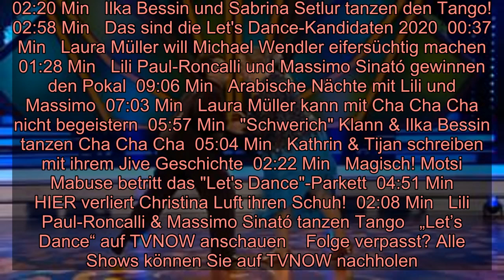Lili Paul-Roncalli: „Als Frau muss man sich immer etwas mehr erarbeiten“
Lili Paul-Roncalli: „Als Frau muss man sich immer etwas mehr erarbeiten“  Das hat Lili Paul-Roncalli während der „Let's Dance"-Staffel verschwiegen    Im „Let's Dance“-Finale bricht Lili Paul-Roncalli (22) nach ihrem Freestyle plötzlich in Tränen aus. „Ganz viele haben geschrieben, ich werde nicht gewinnen, weil ich eine Frau bin“, offenbart sie weinend vor dem Millionenpublikum. Das Thema beschäftigt und bedrückt sie schon länger, bisher verschwieg die 22-Jährige es jedoch. Erst einen Tag nach ihrem Sieg macht sich Lili im RTL-Interview Luft und spricht ganz offen über ihre Probleme als ehrgeizige Frau. Warum sie erst jetzt mit der Sprache rausrückt, weiß ihr Papa Bernhard Paul nur zu gut: „Man zeigt sein Innerstes nicht.“ Im Video erklärt er, welche Einstellung Lili schon von klein auf gelernt hat.   Lilis extreme Bescheidenheit    Mit Fleiß und Disziplin - So ist Lili im Zirkus Roncalli aufgewachsen. Und genau das hat sie auch Woche für Woche bei „Let's Dance“ gezeigt. Ihre Leistung war nämlich vor allem eines: konstant. Obwohl sie nahezu in jeder Show mit Komplimenten und Punkten überschüttet wurde, blieb die 22-Jährige immer auf dem Boden. Über ihre großartigen Performances sprach sie nur ganz selten. "Mit Kritik kommt man weiter als mit Lob", betonte sie sattdessen. Auch ihr Tanzpartner Massimo Sinató war fasziniert: "In ihr steckt viel mehr drin, als sie selbst von sich glaubt." Doch Lilis extreme Bescheidenheit lag nicht etwa an mangelndem Selbsvertrauen, wie sie jetzt im RTL-Interview offenbart.   „Als Frau muss man sich immer etwas mehr erarbeiten“    Erst nach dem „Let's Dance“-Finale verrät Lili, dass ihr Ehrgeiz im Netz nicht bei allen gut ankam. „Es gab ganz viele Nachrichten von Frauen, die gesagt haben: 'Sie wird nicht gewinnen weil sie eine Frau ist'“, erklärt die 22-Jährige. „Als Frau hat man es schwerer, wenn man etwas ehrgeiziger ist, dass man dann schnell in die verbissene Schiene gesteckt wird. Ich finde das eigentlich schade, weil als Frau muss man sich immer etwas mehr erarbeiten, wenn man etwas erreichen will“, gibt die Artistin zu.    Die erste weibliche Siegerin seit 2016   Seit dem Sieg von Victoria Swarovski (26) im Jahr 2016 ist Lili nun wieder die erste weibliche Siegerin in der Tanzshow. Im wohl stärksten Finale ever hat sie sich gegen ihre Konkurrenten Moritz Hans und Luca Hänni durchgesetzt. „Das war für mich keine Schwäche, im Finale eine Frau zu sein“, stellt die Artistin klar.   Im Video: Hier erfährt Lili von ihrem Sieg   Die beliebtesten „Let’s Dance“-Videos gibt's hier in der Playlist   00:42 Min   Daniel Hartwich drückt Laura Müller einen Spruch  02:02 Min   Tijan Njie & Kathrin Menzinger tanzen den Tango  04:11 Min   Joachim Ll